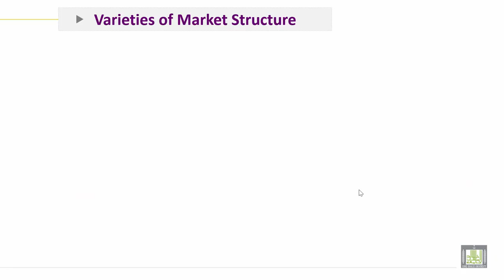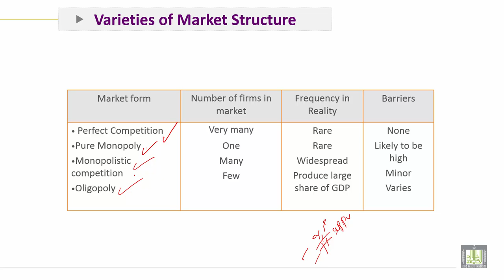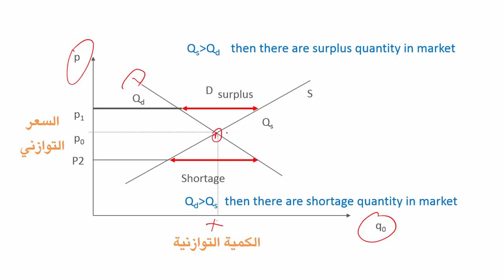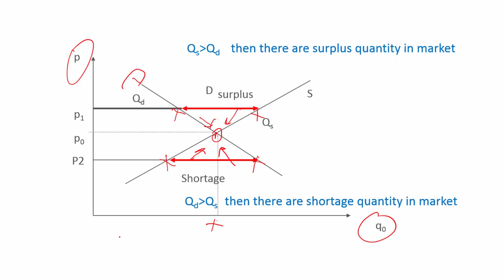Engineering Economy | C1-L4 | Market Structure & Balance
الوحدة 1 : Introduction to Economy
الدرس 4 : Market Structure & Balance
1. Varieties of Market Structure
2. The Law of Supply and Demand in Perfect Competition
3. Market Mechanism